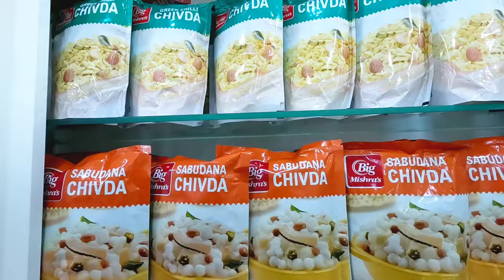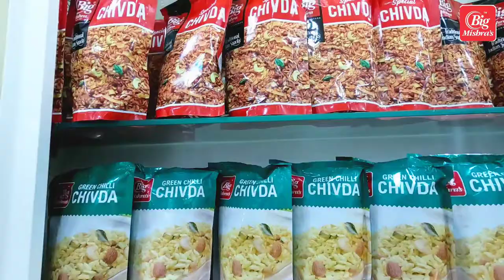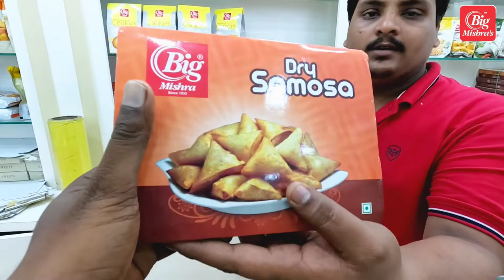BIG MISHRA'S SOUTH INDIA BIGGEST SWEET MART | NEW BRANCH GOA |FOOD VLOG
BIG MISHRA'S SOUTH INDIA BIGGEST SWEET MART | NEW BRANCH GOA |FOOD VLOG | @Ramesh Bhai Jordaar

TRAVEL'S AND FOOD VLOG GOA
આપણી ભાષા Gujarati ma
નમસ્કાર મિત્રો પહેલા તો ફટાફટ આપણી ચેનલ ને સબ્સ્ક્રાઇબ કરી દો અને આપણે
 instagram id ને પણ ફોલો કરી દો
 VIDEOGRAPHY - ONEPLUS 7T 8BG 128 GB GIMMBLE USE- DJI OSMO 3
 EDITING APP - DJI MIMO 3RD PARTY APP MEMES DOWNLOAD APP- TUBE MATE
 EDITING BY - RAMESH ADITRAVAL CAMERA MAN - PURUSHOTTAM 1
 OM PRAKASH 2
 PAVAN KUMAR 3

thank you so much for watching videos YouTube Video free promotion inquiry only for Goa (Terms and conditions Apply) Copyright Disclaimer under Section 107 of the copyright act 1976, allowance is made for fair use for